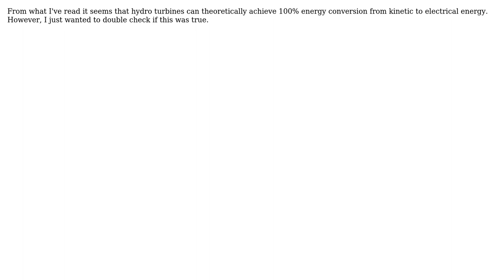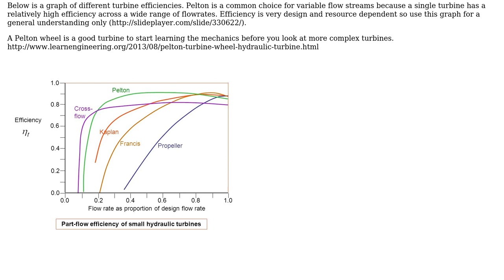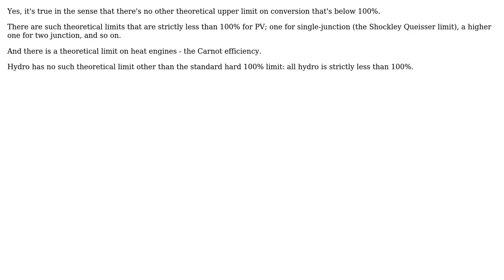Engineering: What is the theoretical maximum energy efficiency of hydro turbines? (2 Solutions!!)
Engineering: What is the theoretical maximum energy efficiency of hydro turbines?

With thanks & praise to God, and with thanks to the many people who have made this project possible! | Content (except music & images) licensed under CC BY-SA | Music | Images & others | With thanks to user roobee user ericnutsch user 410 gone and the Stack Exchange Network Trademarks are property of their respective owners. You are responsible for your own actions.